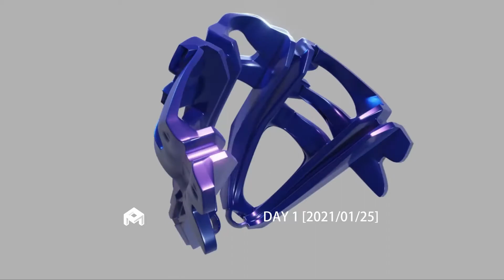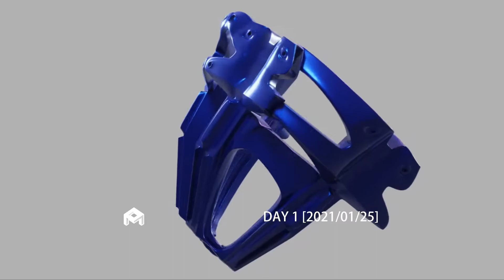Daily Freeform Mech Practice in Blender 2.91 | 20210125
Been meaning to put in some real practice in designing and making freeform mechs, particularly designs that resemble the works of Vitaly Bulgarov. When @Arrimus3D started his Practice series I took it as an opportunity to turn in into a daily practice exercise in Blender 2.91

I didn't think to record the process for this one as most of my attention was mostly on the tutorial videos. Videos that follow this one will, however have sped-up timelapses.

Aiming to at least get to 30 days and then evaluate. A word of warning - there are some rough patches 😅